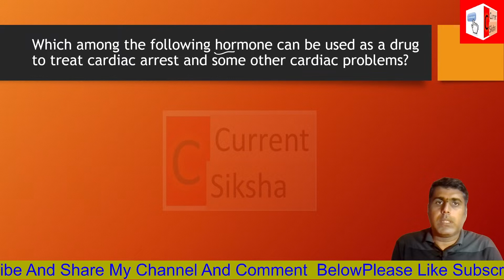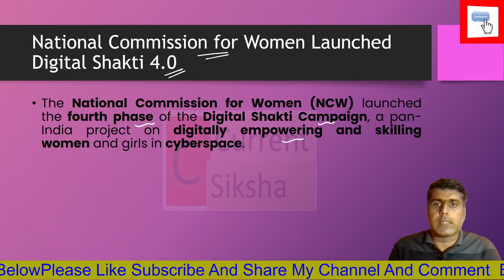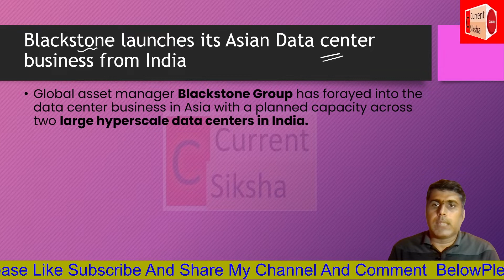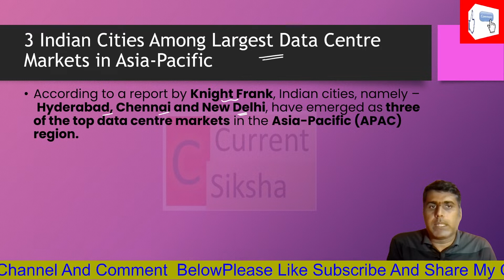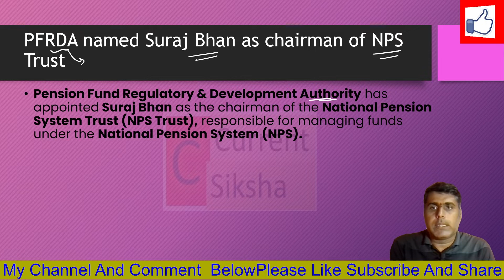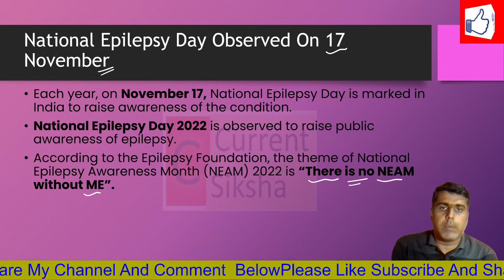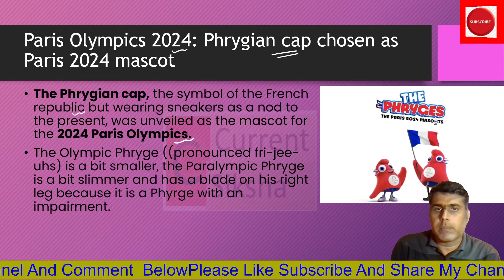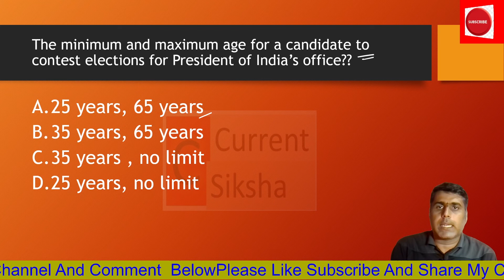18 November 2022 Current Affairs | Daily Current Affairs | Current Affairs In English